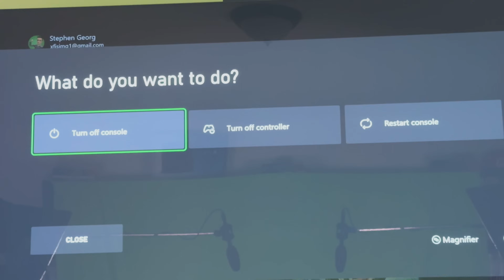2300 Games to Choose From • 9.20.24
Extra Life this year will consist of N64, GCN, Wii, and Wii U. That's a lot of games.